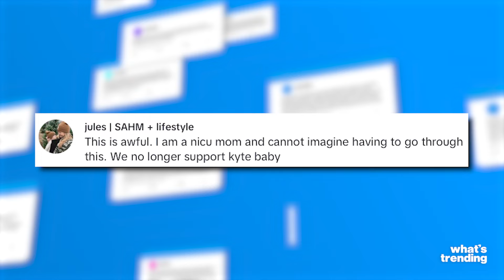The Kyte Baby Controversy EXPLAINED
The owner of a baby clothing company is getting slammed online after denying her employee’s request for remote work while her baby was in the NICU.